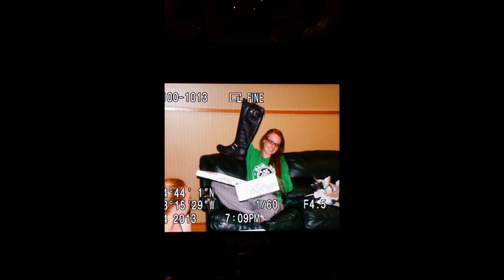Jordan Reigh Huver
To a beautiful woman, forever in my heart.  Love, auntie tin-tin